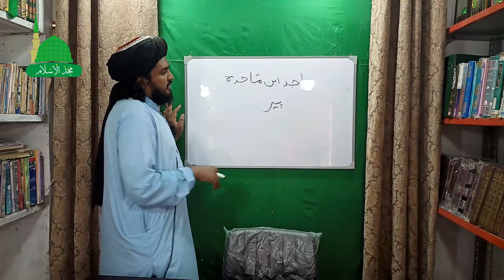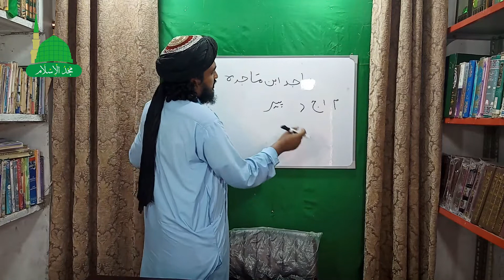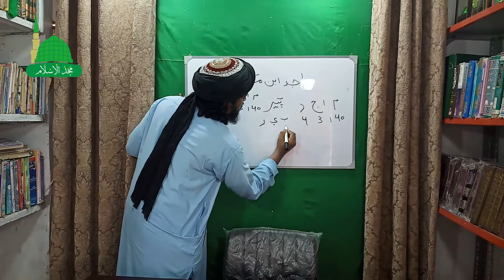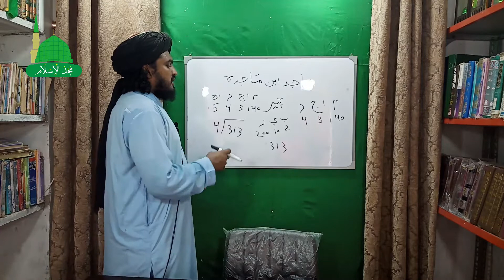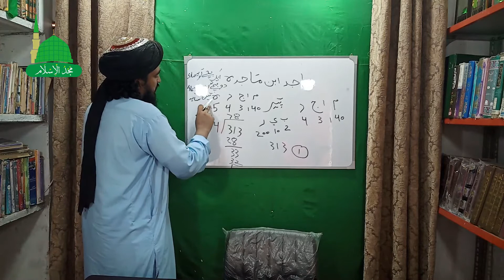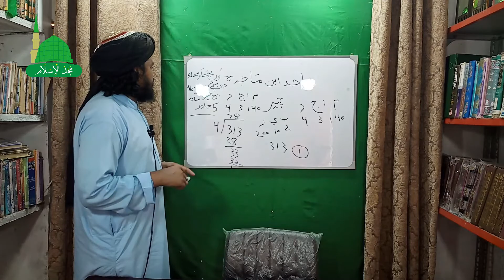Knowledge Abjad Class No. 3 | Istkhara | istkhara karne ka treka | استخارہ کرنےکا طریقہ | Jado | جن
Pak Amliyat,quran hadees,amliyat,Allah,islam,Ilm e Adad,roohani amliyat,syed ghulam abbas,Naam Ke ilm e adad Maloom Karne Ka Tarika,Naam Se Faal Nikalne Ka Tarika Ilm ul adad,ilm e adad maloom karna,name ka adad maloom karna,har mushkil ka hal,name ka adad,name ke adad nikalne ka tarika,namon ka adad Nikaliye,Har Mushkil taliye,ناموں کے عدد نکالئے,Allah ke naam ke adad,adad,hint
ism e azam,numerology,ilm ul adad,ilm e abjad,name ke hisab se pathar,Ism-e-Azam,lucky stone,apne naam ka ism e azam kese maloom karen
jadu ka tor ka wazifa,nabvi wazifa,Sakht Tareen Jadu ka Tor ka Nabvi Qurani Wazifa,qurani wazifa,Jadugar Pe Ulta War,jadugar,jadu ka ilaj,jadu ka tor quran se,jadu khatam karne ka wazifa,jadu karne ka tarika,black magic,black magic in islam,black magic in urdu,jinnat ko kabu karne ka tarika,jinnat ka ilaj quran se,mokal ko kabu karna,mokal ka asan amal,mokil ka amal
jadu ki alamat,jadu ka ilaj,salfi tube,sar ke baal girne ka ilaj,baal girne ka ilaj,sar ke baal,balon ka ilaj by